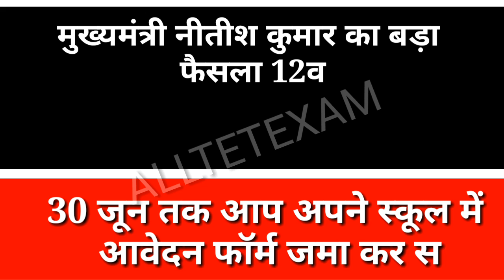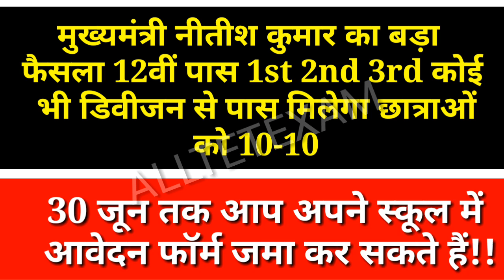Bihar Board result के बाद मुख्यमंत्री देंगे 10-10 हजार सभी को,खुसखबरी! बिहार बोर्ड BSEB रिजल्ट